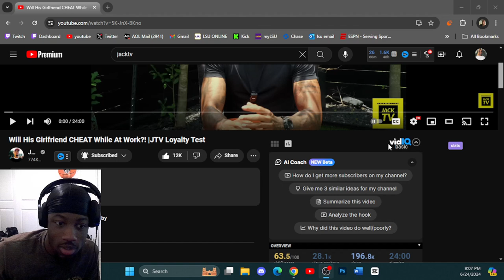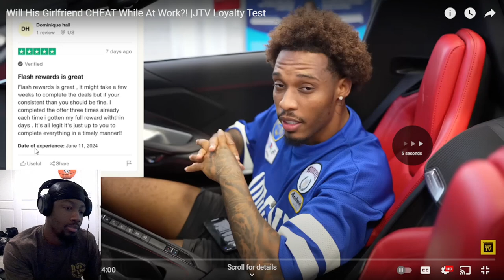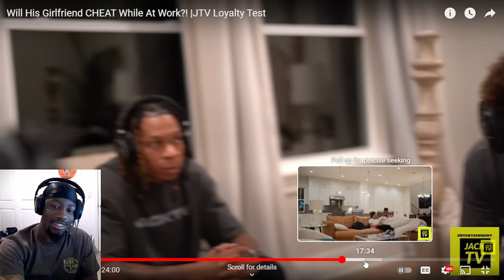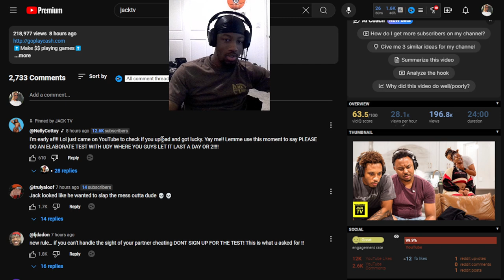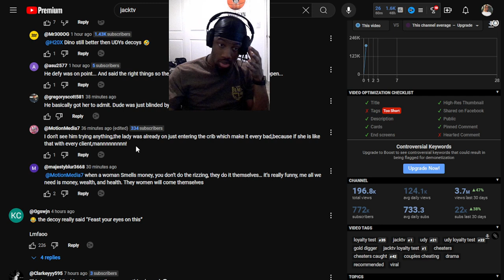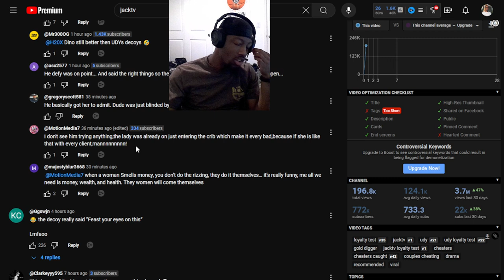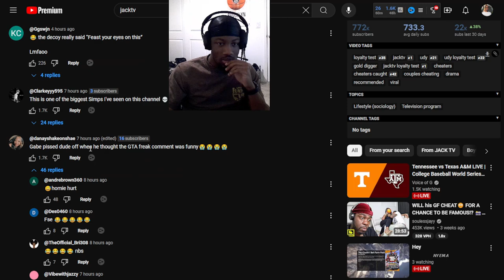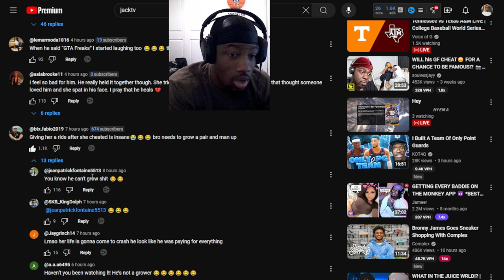BRO IS A SUCKER 😭 dMillionaire REACTION to Will His Girlfriend CHEAT While At Work? JTV Loyalty Test